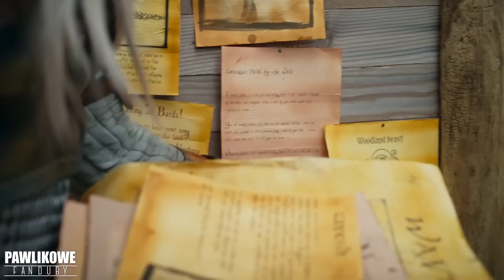Logika Wiedźmina #1 - Przeciążenie Zleceniami (Dubbing PL)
On uwielbia zlecenia. :D

⏷OBSADA⏷
Realizacja: Viva La Dirt League
Udźwiękowienie i montaż: Pawlik
Tłumaczenie: Pawlik

Dubbing:
Jaskier - Pawlik
Geralt - Adam